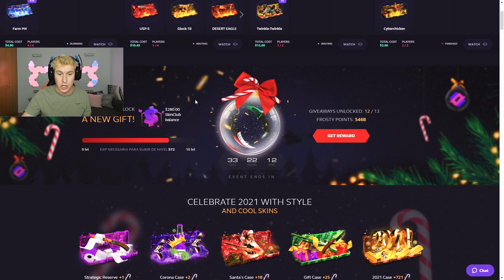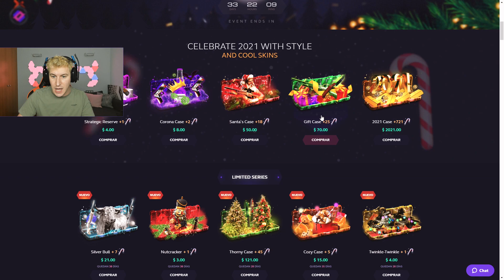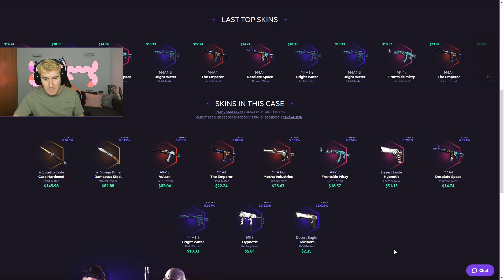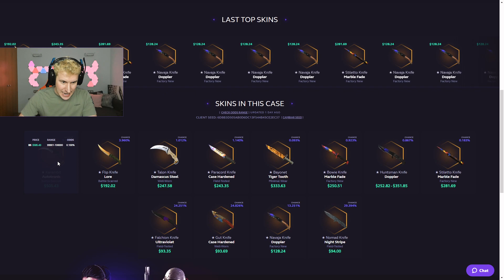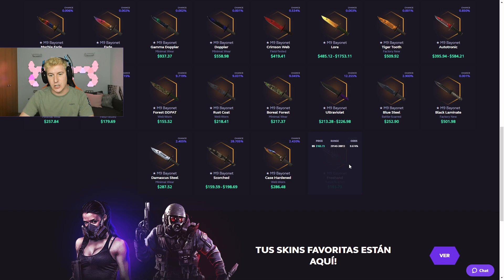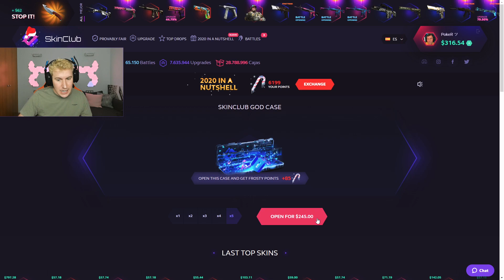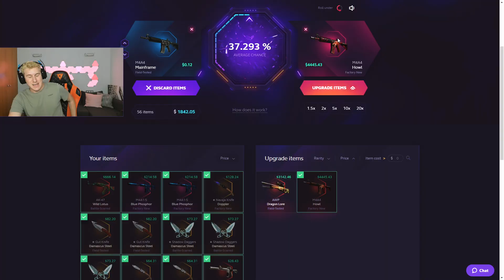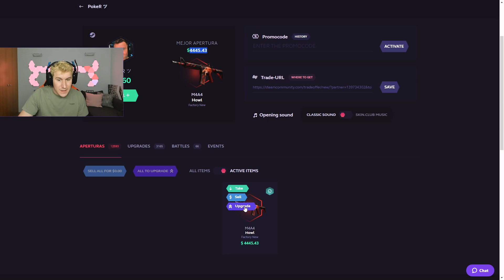MI CAPRICHO NAVIDEÑO +4000€ - SKINCLUB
🔫SKINCLUB con BONUS [Hasta 12% DE BONUS💰]